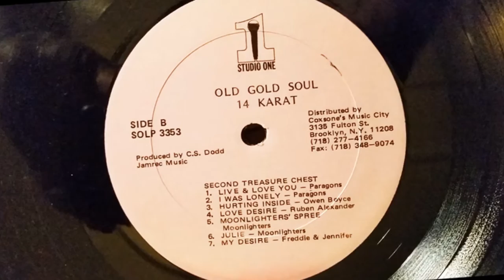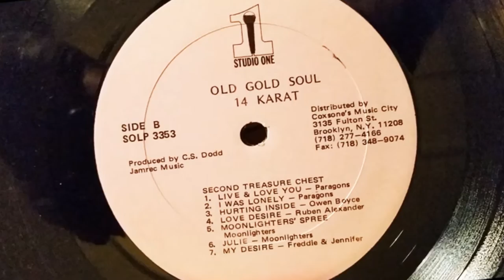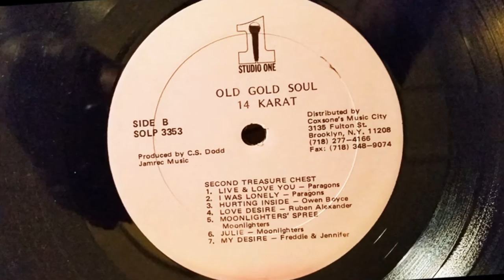Roland Alphonso And I Love Her So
Roland Alphonso - And I Love Her So From the LP Studio One  Various - Old Gold Soul 14 Karat. Producer and engineer Coxsone Dodd, Photography - O'Neil Nanco
Track list
Johnny & Jennifer - Oh What A Smile Can Do
Derrick Harriot - Beautiful Doll
Delroy & Jennifer -Nothing Sweet As You
Delroy & Jennifer - I'm Leaving It Up To You
Freddie & Jennifer - My Heart's Desire
Blues Busters - Why Did I Worry

Paragons - Live And Love You
Paragons - I Was Lonely
Owen Boyce - Hurting Inside
Ruben Alexander - Love Desire
Moonlighters - Moonlighters' Spree
Moonlighters - Julie
Freddie & Jennifer - My Desire